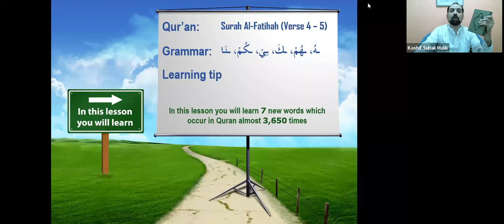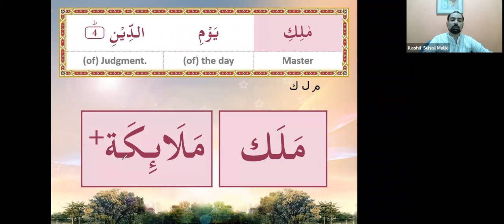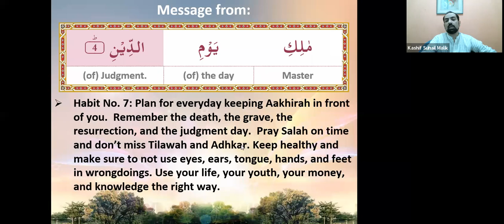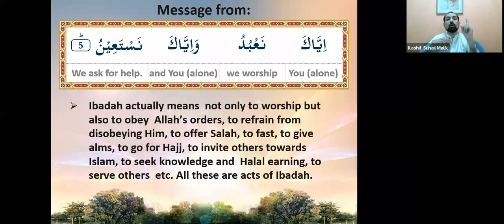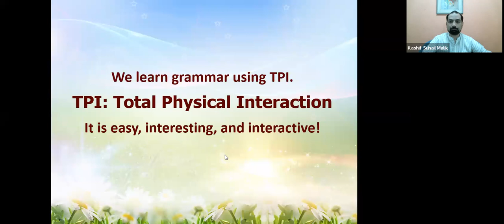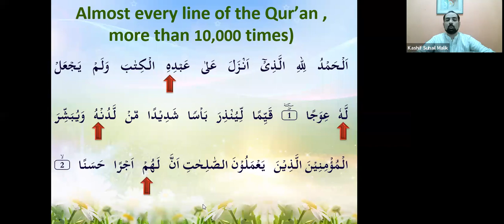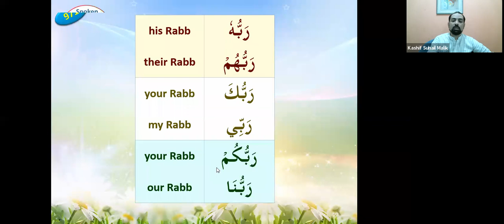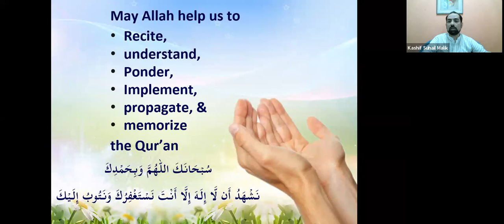QC1 Eng Batch 393 Lesson 3